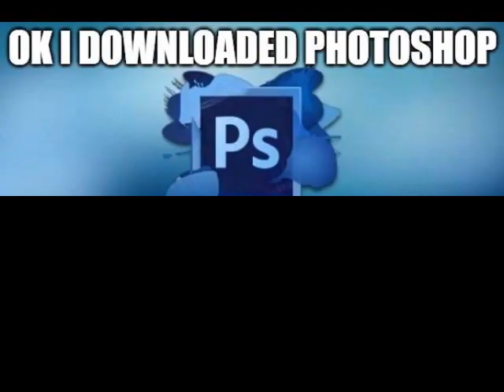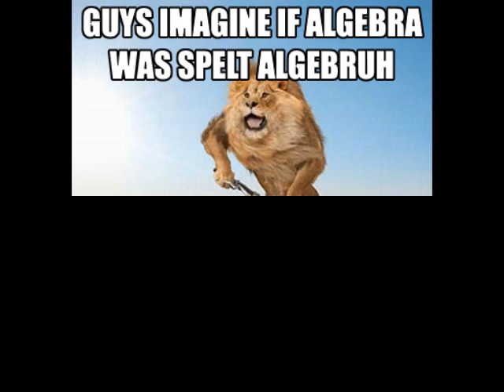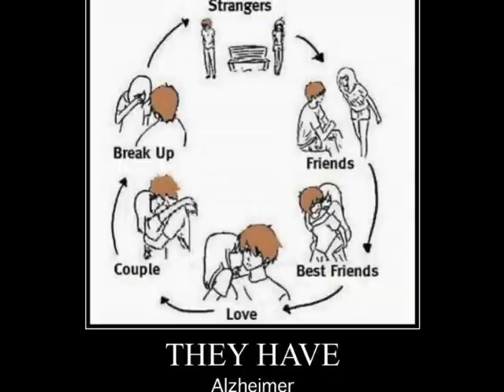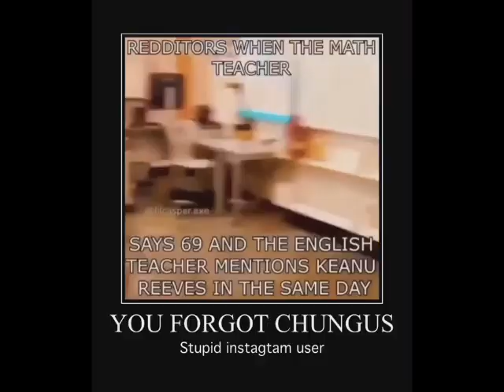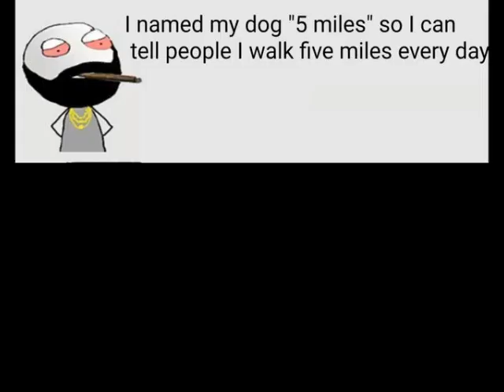le epic r/okbuddyretard comp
so epic wholesome 100 momment

music in order:
Cheep Cheep Pufferfish Battle - Mario's Pinball Land (a bit loud)
Candyland - Tobu
MEH - Playboi Cart (just a little louder)
Walking Away (Tocadisco remix) - The Egg (slightly loud)
every meme (with one exception) in here was found on r/okbuddyretard